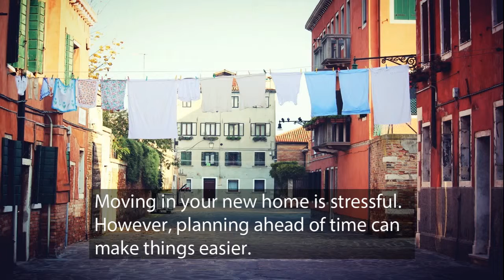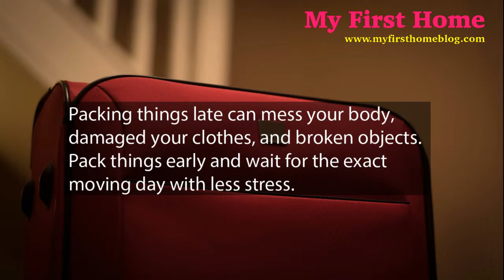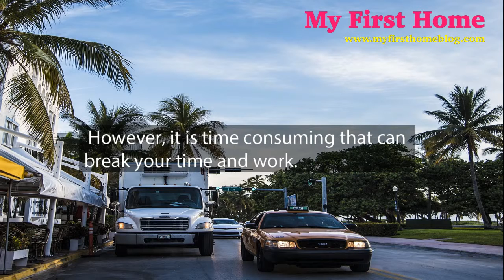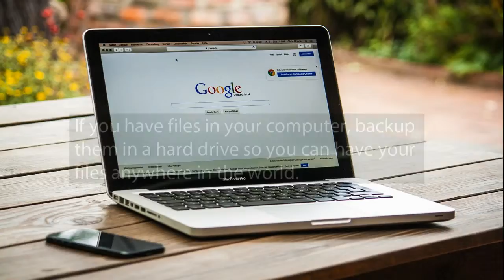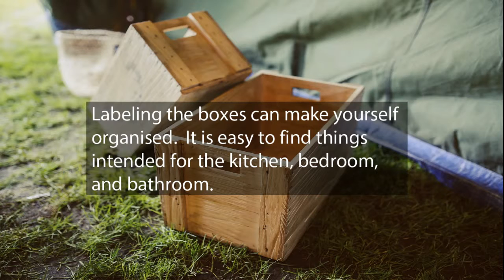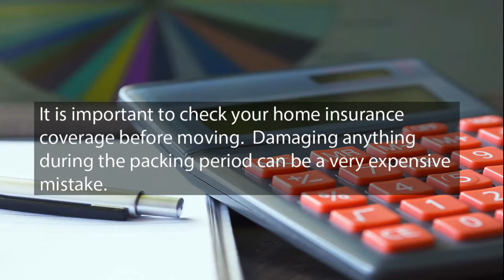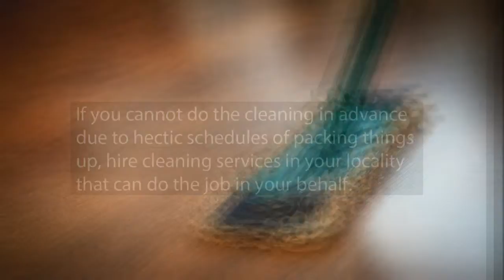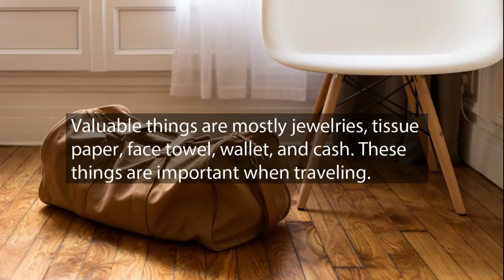9 Important Home Moving Tips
Moving in your new home is stressful.  However, planning ahead of time can make things easier.